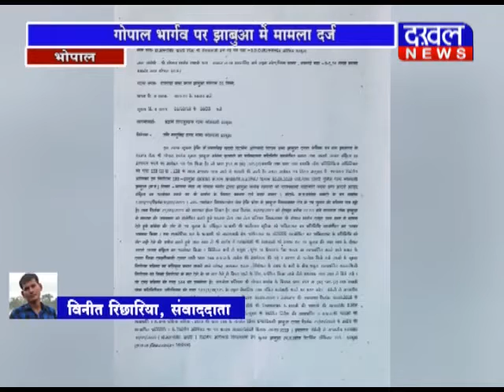1 OCTOBER 8 PM BULLETIN || DAKHAL NEWS